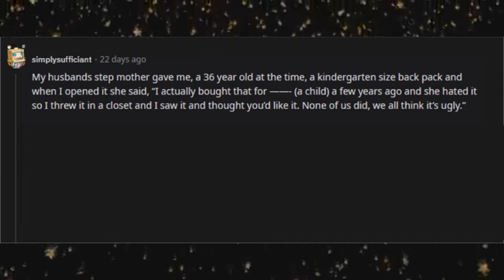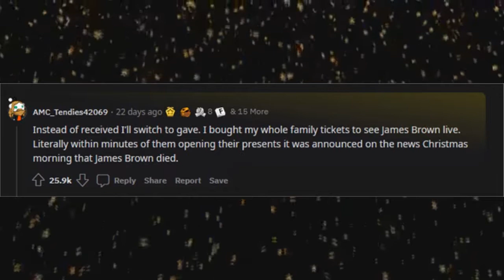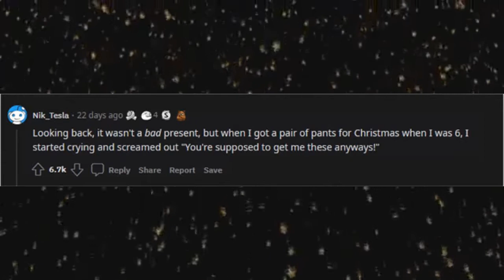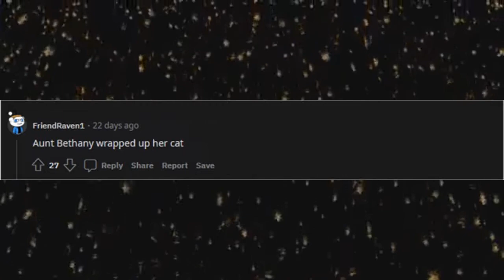What’s the worst Christmas present you have received?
My uncle gave me, a bald guy, two one-liter shampoos a couple years in a row.